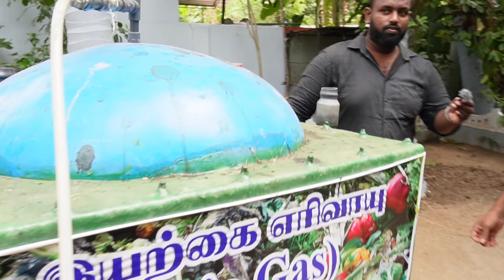எரிவாயு தட்டுப்பாட்டிற்கு நிரந்தர தீர்வு யாழில் கண்டுபிடிப்பு!🔥 Home Made Bio Gas Plant | Jaffna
யாழ்ப்பாணத்தில் சமையலறை கழிவுகளை பயன்படுத்தி இயற்கை எரிவாயு உற்பத்தி செய்யும் முறையை நீங்கள் இந்த காணொளியில் காணக்கூடியதாக இருக்கும்

Bio gas plant
How to make biogas at home
Home made biogas plant jaffna
Jaffna biogas plant

நன்றி 🙏